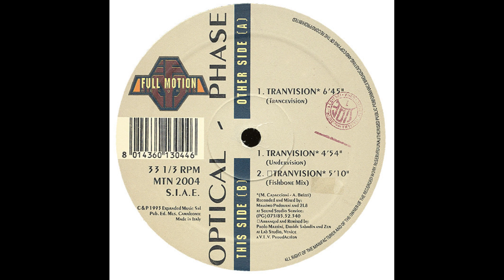Optical Phase - Tranvision (Fishbone Mix) [MTN 2004]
Optical Phase – Tranvision
Label: Full Motion Records – MTN 2004
Format: Vinyl, 12", 33 ⅓ RPM
Country: Italy
Released: 1993
Genre: Electronic
Style: Trance, House